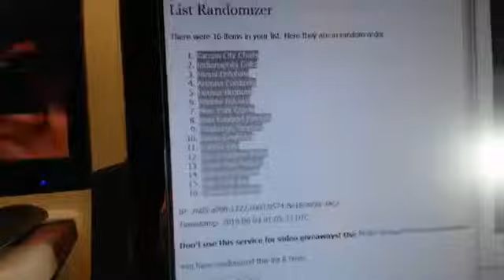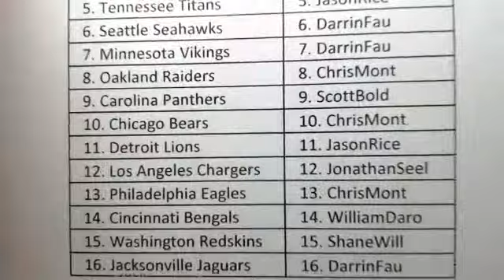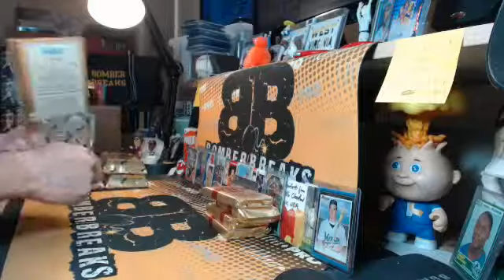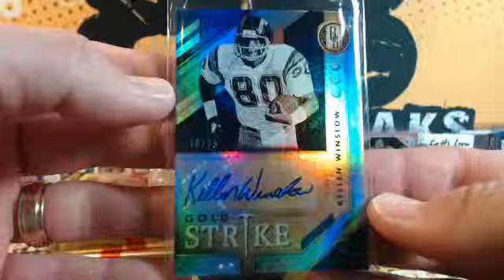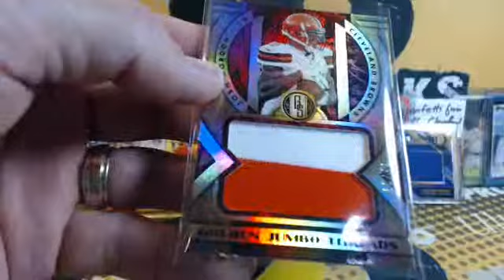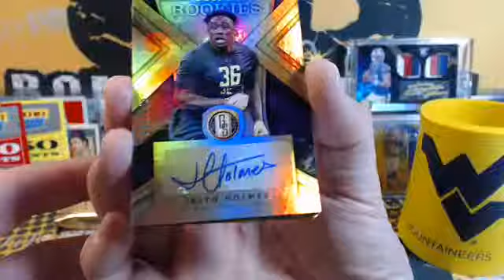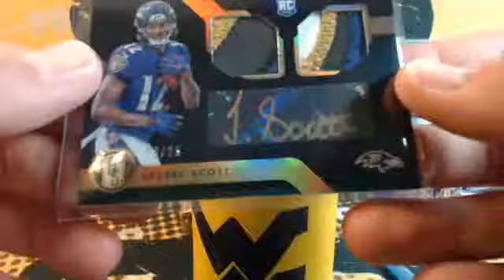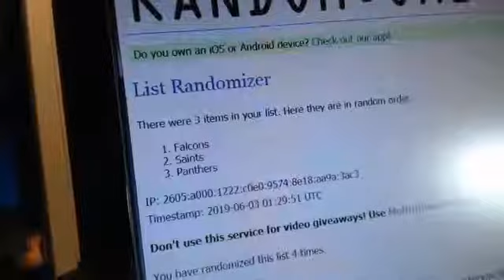2018 Gold Standard FB 1/2 Case Tiered Teams Case Break 6.2.19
2018 Gold Standard FB 1/2 Case Tiered Teams Case Break 6.2.19 - Captured Live on Ustream